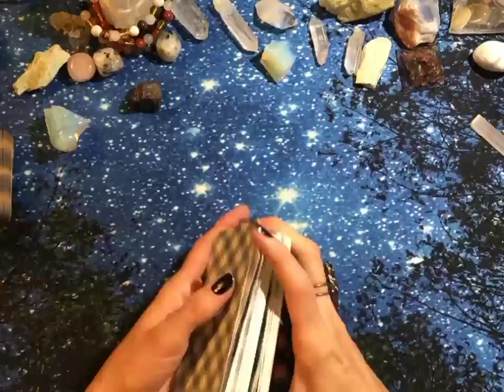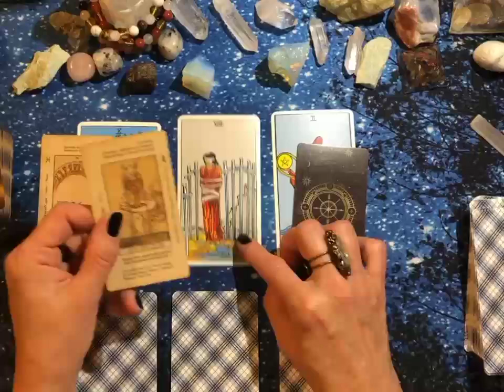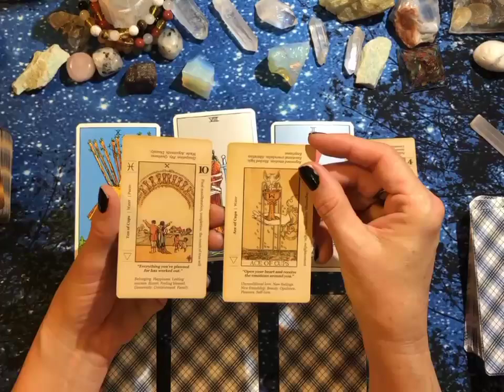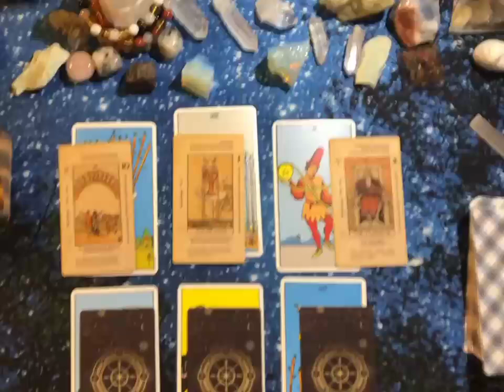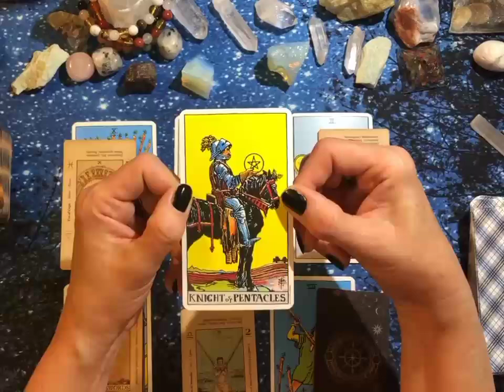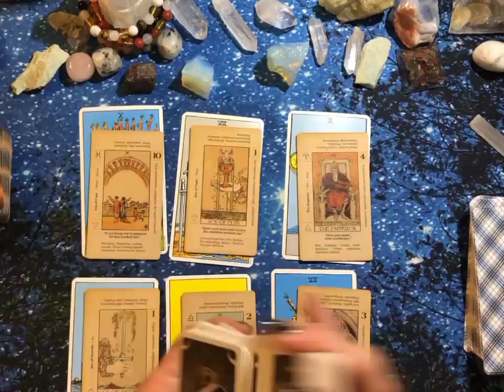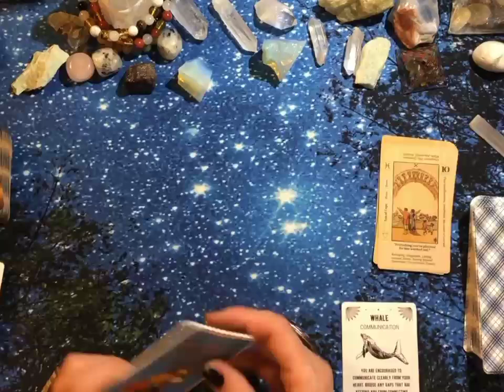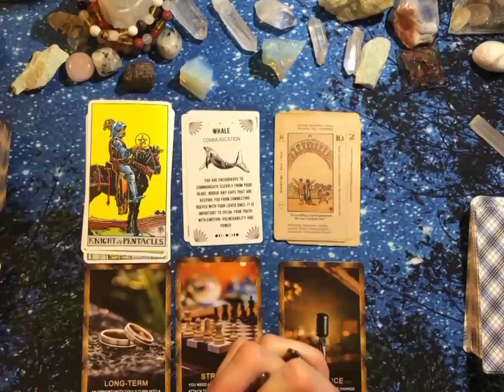Cancer: UN-blocked! with your Emperor energy! Blue moon in Capricorn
***Comment on the crystals in The intro portion! I will give away a free crystal to the correct or most correct answers (comments)
Moon Manifesting Magic series.
This video is for the sign of Cancer.

00:00 Intro and Explaining the Blue moon with Capricorn Moon
18:55 Main Reading
43:14 Bonus Career Oracle reading